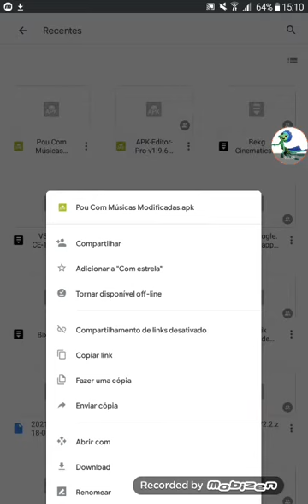Pou Apk com Músicas Modificadas Download 2022